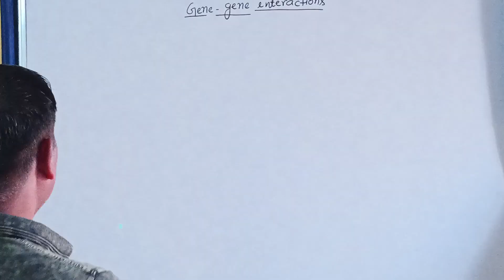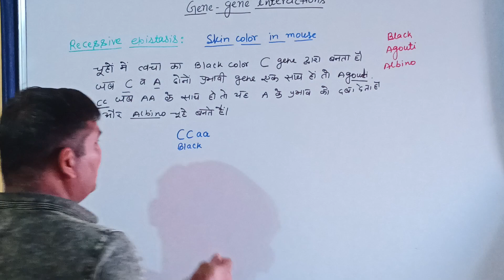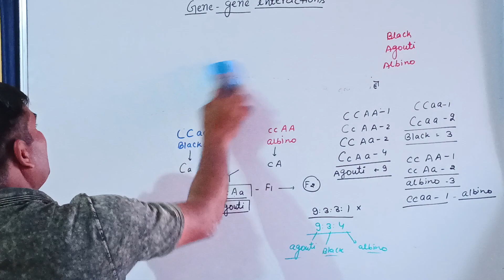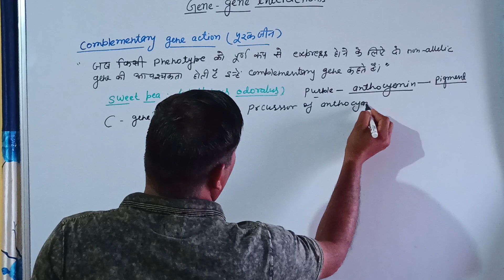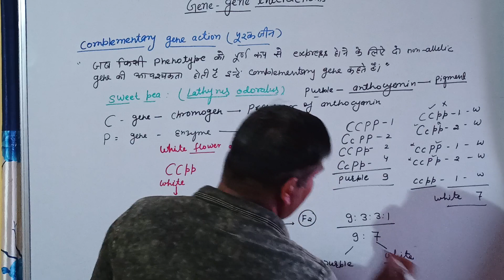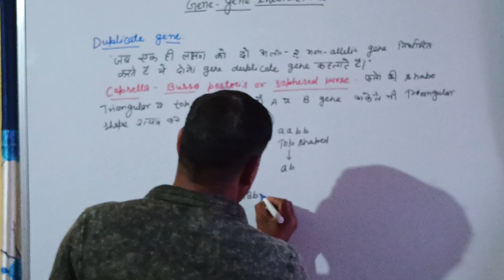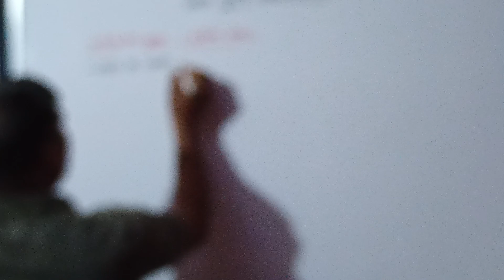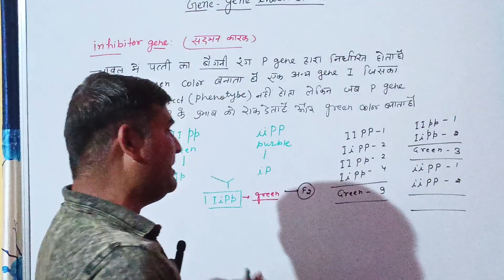gene genes interaction II